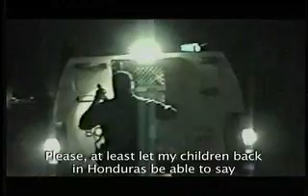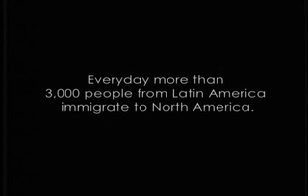Mojado: el documental indocumentado / Wetback: The Undocume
dir. Arturo Perez Torres 2004 Honduras, Canada, Nicaragua, Mexico, Guatemala 87 min.
Persistent massive unemployment has left millions of Central Americans desperately impoverished, with little choice but to migrate to Canada and the U.S. It's estimated that 3000 a day embark on the treacherous overland journey north, and fewer than 300 ever make it. Wetback is a powerful record of the journey of five Nicaraguans, with no documents and little money as they make their way north. They face tremendous obstacles, from corrupt Mexican border police and vicious gangs to dangerously overcrowded freight trains and fast-moving rivers. Those who make it into the U.S. face armed white supremacist vigilante groups who patrol the border. Pérez Torres accompanied these migrants on every step of their journey, documenting their struggle in alarmingly revealing and provocatively honest detail. Wetback is an exemplary and committed documentary that offers incisive insights into the politics of poverty, the forces of repression and the will to survive.